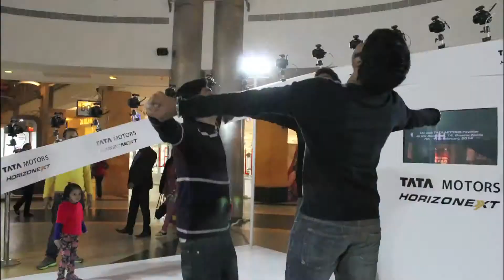Arvind Tata Motors Connexion Wheel The Great India Place Mall